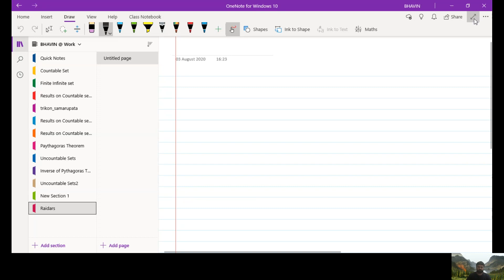Raiders based on Apollonius theorem, Std 10, Guj Medium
In this video  we prove some raiders bases on Apollonius Theorem.